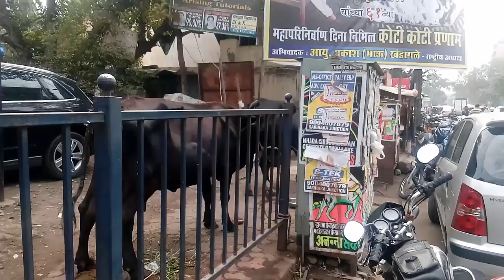Visit To Mumbai's Costliest Hospital I Vlog 4 I Bollywood Crazies